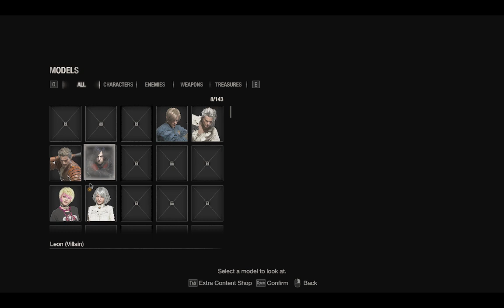Resident Evil 4 Remastered || PART 1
Resident Evil 4[a] is a 2023 survival horror game developed and published by Capcom. It is a remake of the 2005 game Resident Evil 4. Players control the US agent Leon S. Kennedy, who must save Ashley Graham, the daughter of the United States president, from the mysterious Los Illuminados cult. The remake has an updated plot, new visuals, characters, cast, and altered gameplay.

Resident Evil 4 was announced in June 2022 and released on PlayStation 4, PlayStation 5, Windows, and Xbox Series X/S on March 24, 2023. It received critical acclaim and sold four million units in its first two weeks, making it one of the fastest-selling Resident Evil games. By July 2023, the game had sold over five million units.
Resident Evil 4 is a remake of the 2005 game Resident Evil 4. It features "over-the-shoulder" third-person shooter gameplay similar to the original, while drawing other design aspects from the remakes of Resident Evil 2 (2019) and Resident Evil 3 (2020).[4] Resident Evil 4 features redesigned visuals, designed to create a tenser atmosphere, along with new character designs and backgrounds.[5][6] It offers six control schemes, including one styled after the original game.[7] Occasionally the player must solve puzzles in order to reach certain areas.[8] In some sequences, Leon must protect the president's daughter, Ashley. She uses a simpler health system than in the original, and can be instructed to stay close or far.[8]

As in the original game, the player organizes their inventory with an attaché case. New to the remake, a crafting system enables the player to create items and ammunition using resources collected. The Merchant returns, allowing the player to buy, upgrade, and trade items while providing new side quests that may be completed during the main story.[9][10] Similarly to the original, the focus of combat is shooting enemies and reloading. However, Leon can now move and use weapons at the same time, allowing him to evade attacks while firing. Leon can use melee attacks to injure enemies and push them away.[11][12] A new parrying mechanic allows him to block, counterattack, and kill downed enemies with his knife.[12][13] Unlike the original, Leon's knife has a durability meter; if broken, the player will have to speak to the Merchant to get it repaired or increase its durability.[14] Leon can carry multiple types of knives with various attributes.[15][16]